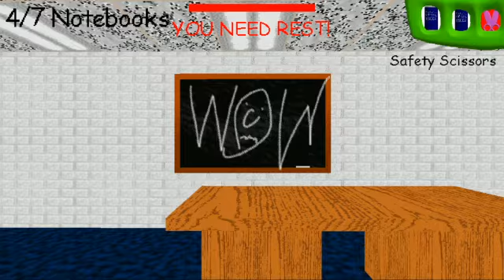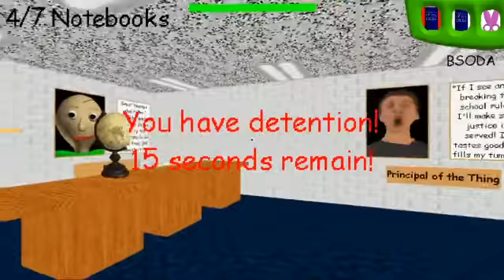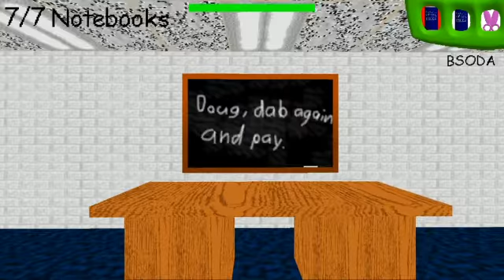Winning Baldi's Basics everyday until Baldi's Basics plus goes in early access. Day 13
Baldi's Basics plus is going in early access this spring so I decided to try wining it everyday until it goes in early access.